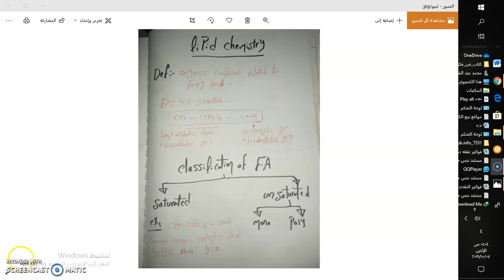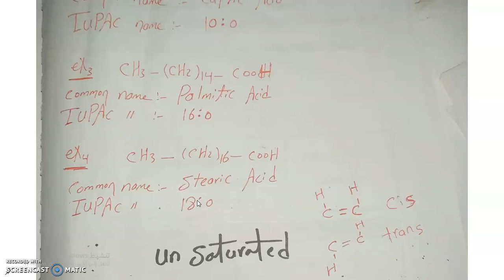Chemistry of lipid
Definition of lipid
Classification of fatty acid
Nomenclature of fatty acid